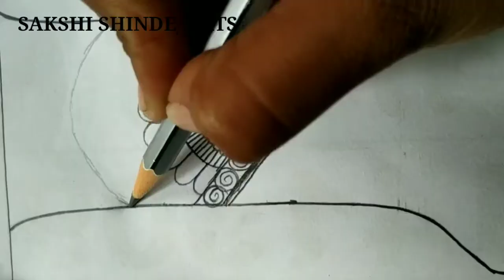How To Start Wedding Special Mehndi Design / Starting Design For Mehndi......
Hello friends, welcome to 'SAKSHI SHINDE 'ARTS'.

About video:-
Friends , Is video mai aap dekh rahe he mehndi design start kaise kare, ise aap konsi bhi mehndi design me use kar sakate ho. Umid he aapko ye video pasand ayi hogi please.